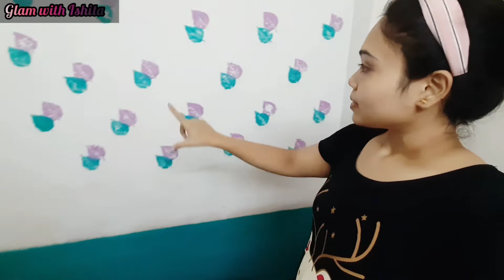Vlog4 ||Room Decoration ||Room tour